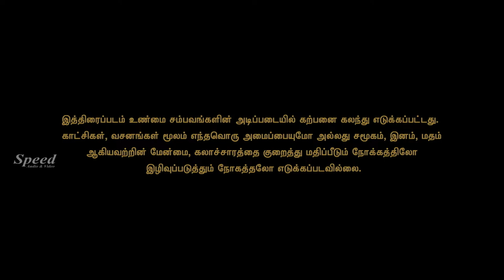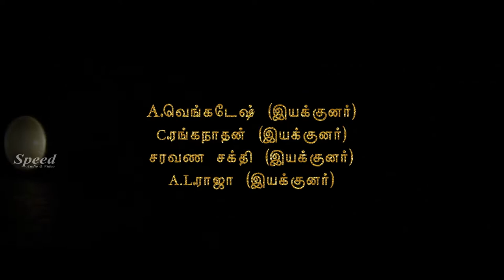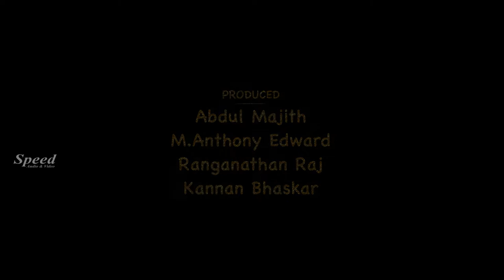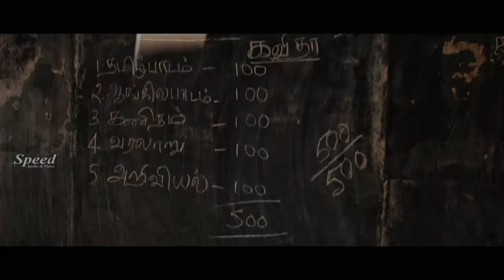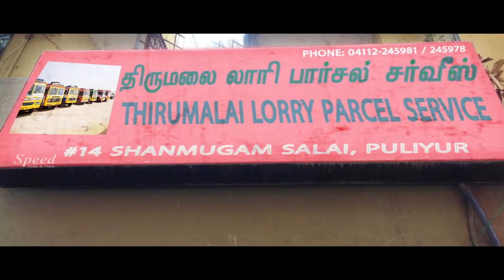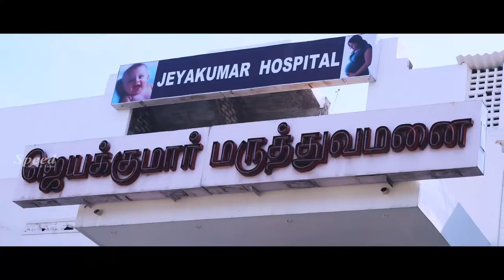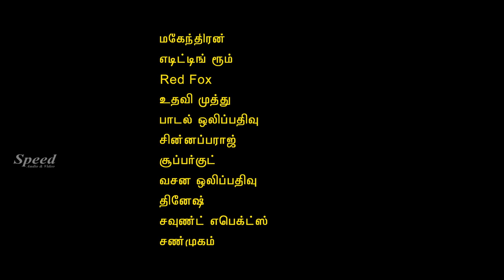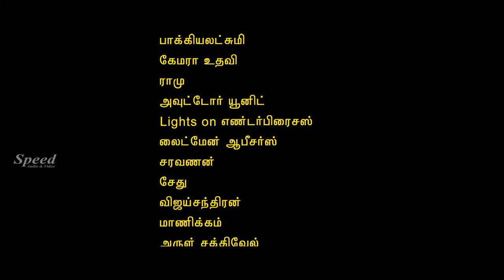Torch Light Tamil Full Movie | Sadha , Riythvika , Thirumurugan